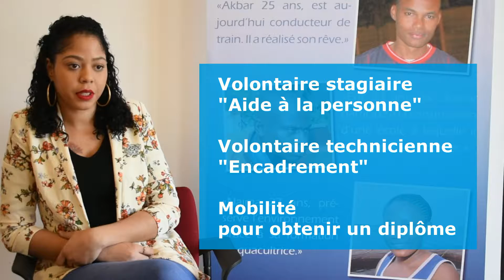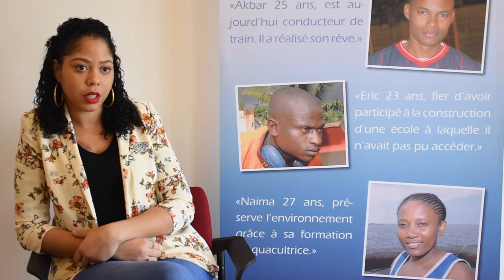La Mobilité ? On en parle | Que sont-ils devenus ? Cindy - Martinique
Poursuivre une formation ou décrocher un emploi en France hexagonale est un véritable projet. Forts de leur expérience et de leur réseau, le Service militaire adapté (SMA) et l'Agence de l'Outre-mer pour la mobilité (LADOM) ont mis en place un partenariat pour faciliter la mobilité.
Des jeunes des OM témoignent de leur expérience quelques mois après avoir franchi le pas.